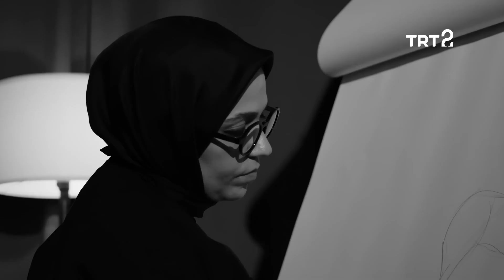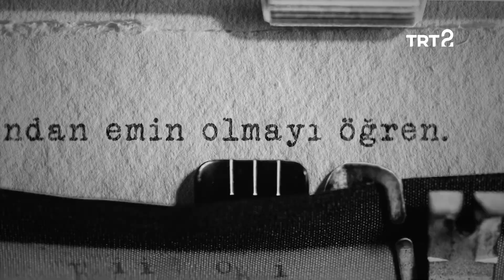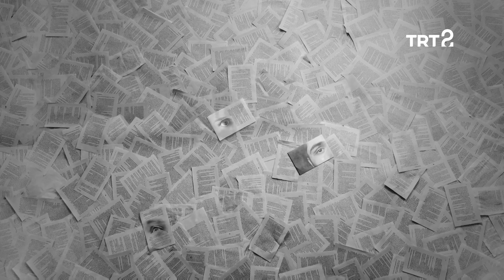Kemal Sayar | Çalakalem 6. Bölüm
Kemal Sayar, insanın varoluşundaki önemli değerleri  “Yaşamak” yazısı ile kaleme alıyor.